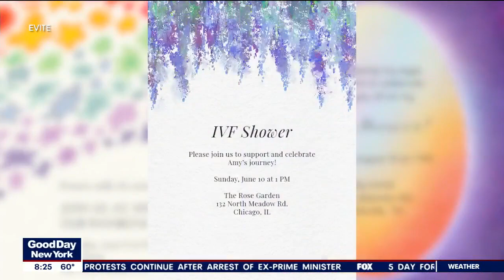Actress Kellee Stewart shares her fertility journey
Stewart says she was inspired to freeze her own eggs after the failure of a seven year relationship. She began hosting public "egg showers" not only for herself, but other women, and even gave away two free egg freezing cycles as a prize.